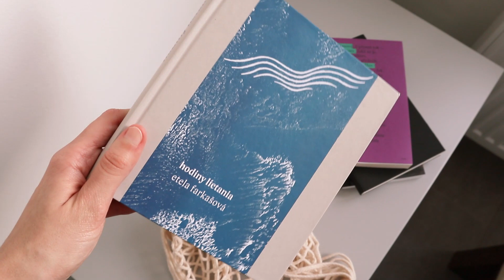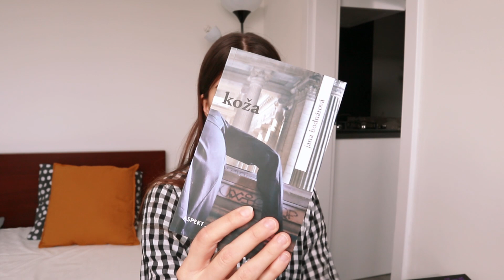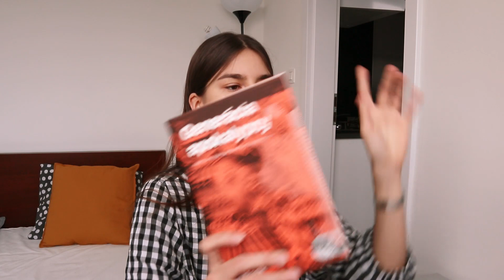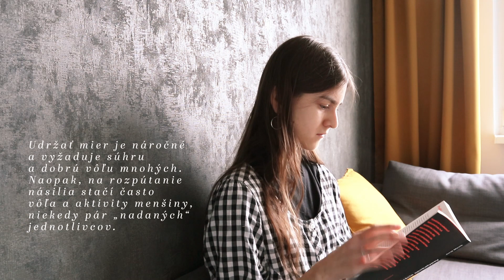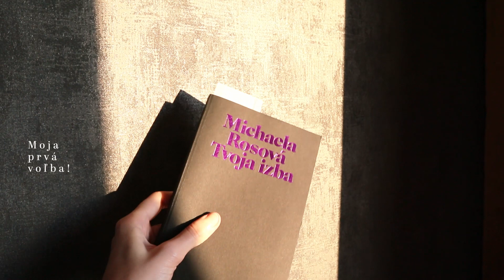ČITATEĽSKÝ VLOG: Generácia apokalypsy a Tvoja izba (citamslovenskuliteraturu, časť prvá)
UPOZORNENIE: Ospravedlňujem sa za zlé audio v dvoch častiach vlogu, pri editovaní muselo dôjsť k nejakému problému.

Toto je môj prvý čitateľský vlog. V novembri som začala s výzvou citamslovenskuliteraturu, pretože som si uvedomila, že v súčasnej slovenskej literatúre nemám žiadny prehľad. Na túto výzvu som zvolila pár tohtoročných výhercov súťaže Anasoft litera, a taktiež knihu Generácia apokalypsy of Juraja Mesíka z vydavateľstva Literárna bašta. V prvej časti tejto výzvy vám predstavím knihy, ktoré som vybrala a poviem vám svoj názor na dve prečítané knihy – spomínaná Generácia apokalypsy od Juraja Mesíka a Tvoja izba od Michaely Rosovej.

(Knihu tvoja izba vydala sama spisovateľka, dávam však odkaz na kníhkupectvo Artforum, pretože som nevedela nájsť, kde sa kniha pôvodne predávala.)

PODCAST ČITATEĽSKÝ KLUB FABULA
Podcast online čitateľského klubu Fabula nielen o knihách a literatúre. Objavujte s nami nové tipy na čítanie a získavajte nové literárne poznatky.

Chcete sa stať členom knižného klubu Fabula?